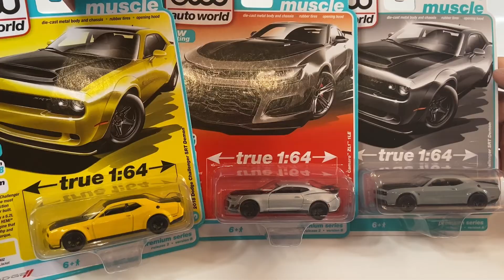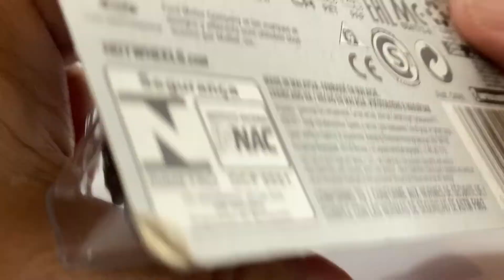Hotwheels. ‘19 FORD RANGER RAPTOR.